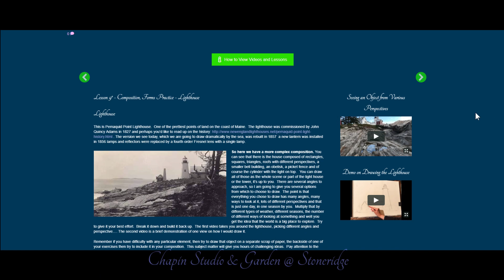Online Preview of Private Rooms - Art Teaches That Series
Parents Grandparents Homeschoolers: If you’re teaching your children or just expanding their horizons, don't forget art. "Art Teaches That" Drawing 1 is about Creative Problem Solving, Hand Eye Coordination, Learning to Analyze, Learning to put things together from scratch with just a pencil and paper... and so much more.  Initial Offer so everyone can participate "Pay What You Want."  Regular Price $15/lesson paid annually.

0:00 Intro
0:14 Variations on a form
0:37 Examples of demonstration drawing
0:52 end